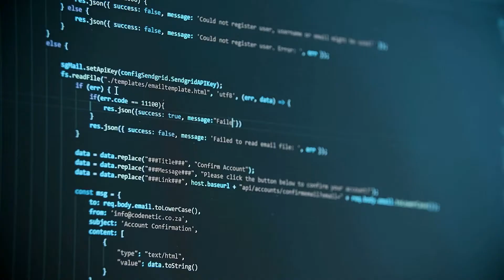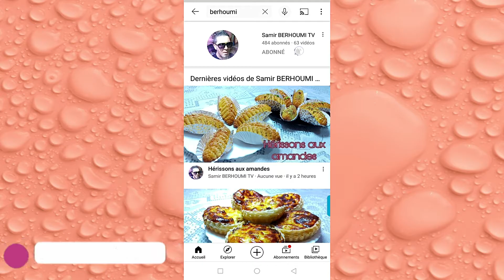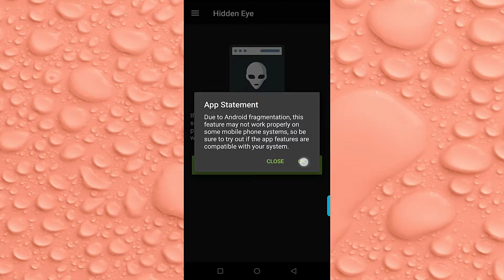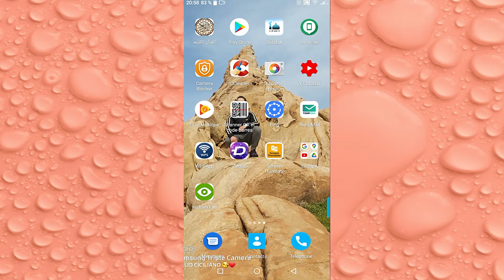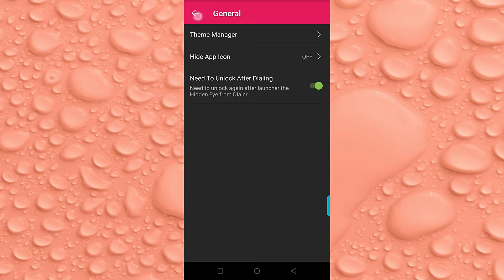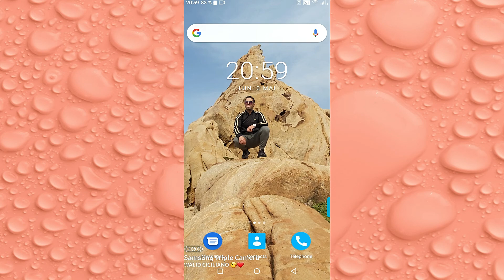تعرف على من يلمس هاتفك عبر هذا التطبيق الرائع Hidden Eye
* Reset and Update the Software with Programming Setting For Router Type ALICE GATE voiP 2 Plus WiFi